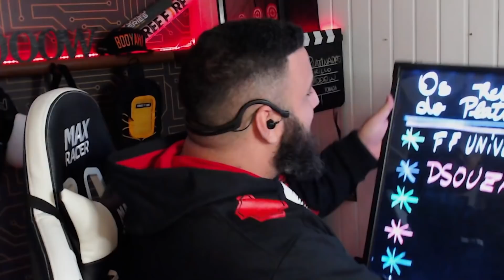QUEM É ELA? NARRADA PELO MURILLO SHOOOW NO FREE FIRE! | Vídeo Platinadas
@MurilloShooow narra as clipadas da comunidade! Os melhores entram no rank do Reis do Platina!